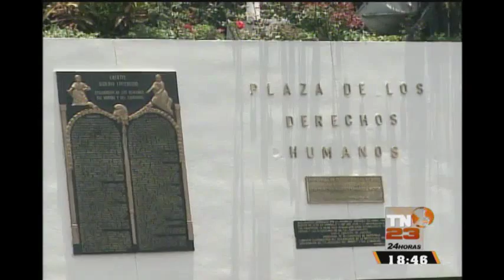Abogado defensor de Baldetti indicó que su patrocinada sigue siendo medicada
Debido al ataque de una bacteria es que la ex presidenta sigue realizando su tratamiento en un centro privado de Mixco.